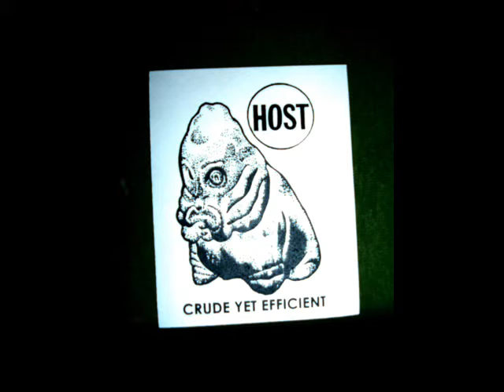HOST: Prince of Wads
Pullman Washington's Greatest Rock band hand built by Rick Saunders